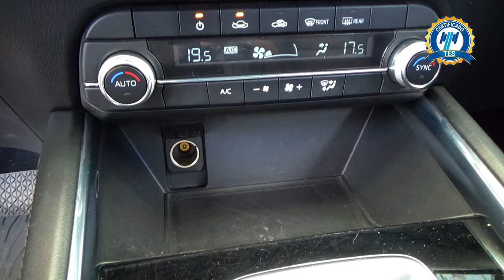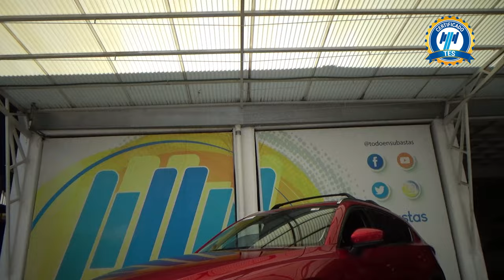Mazda / CX-5 / 2021 -28443